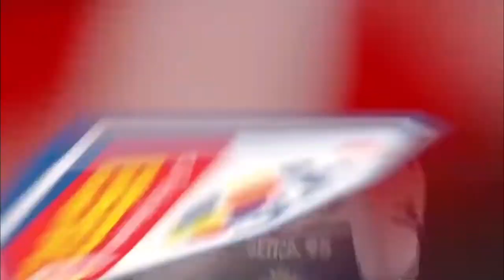Horațiu Moldovan și super paradele sale în poarta Rapidului ! (sound Rappa- alb-visiniu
material inspirat de la Looksport, mulțumesc Looksport și Rappa!  Coloana sonora : Alb-visiniu by Rappa